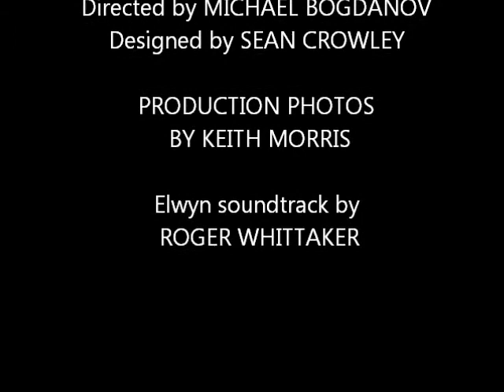ELWYN TOURING WALES APRIL/MAY 2012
Wales Theatre Company/Aberystwyth Arts Centre production of ELWYN A hilarious tale of survival in the modern world, starring Russell Gomer and Ieuan Rhys.
This production and tour of ELWYN has been made possible thanks to support from Arts Council of Wales.